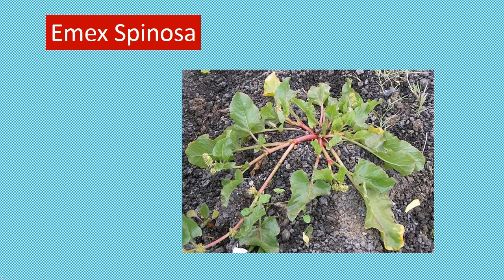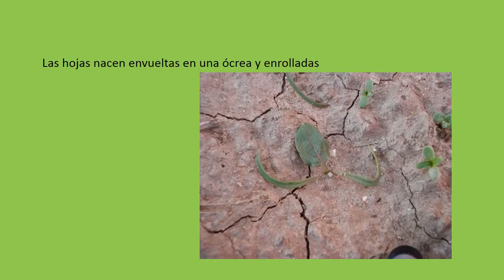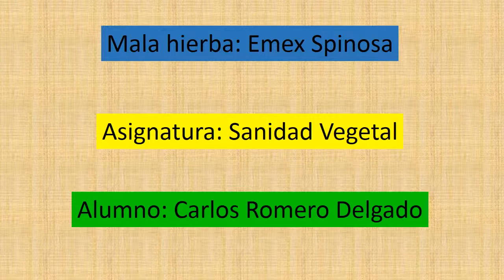EMEX SPINOSA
Carlos Romero Delgado.